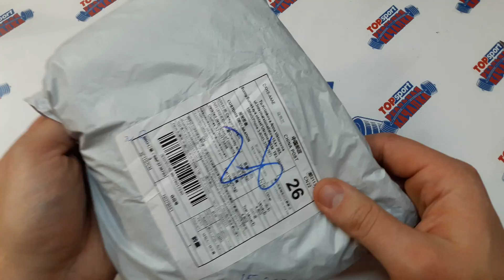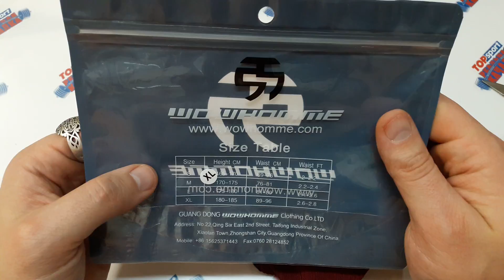Алиэкспресс Распаковка Новинок топ 5 горячих товаров с Китая от канала Реальная Качалка.